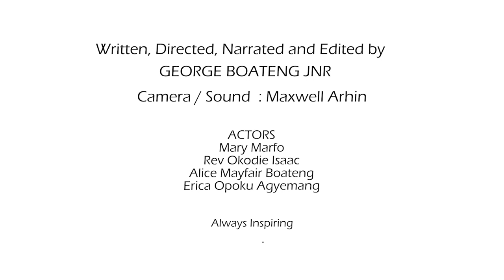Why Parental Sex Education is Important | George Boateng Jnr | Life Morals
Parent doesn't want her teenage daughter to mention anything concerning sex, she lives to regret